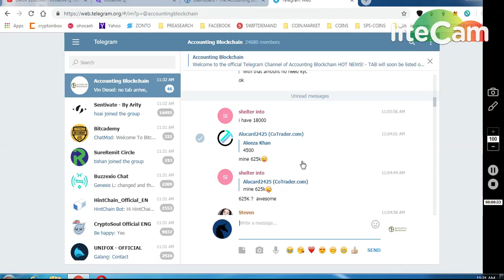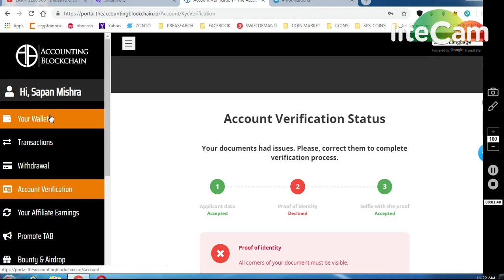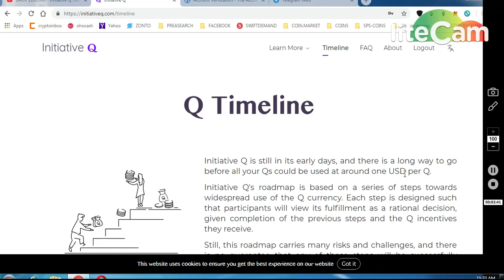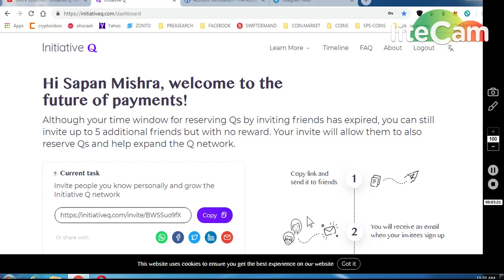VERIFY TAB ACCOUNT || INITIATIVE Q BIG PROJECT EARN UPTO 10000$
11) BINANCE STOP LOSS HINDI || BINANCE एक्सचेंज पर स्टॉप लोस